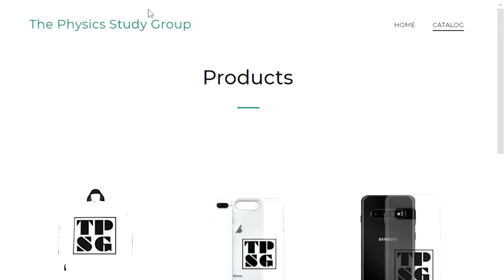TPSG Podcast | Episode 125 | In The Goo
In our latest episode, we sit down to talk about virtual communities and how integrated our lives have become with technology.